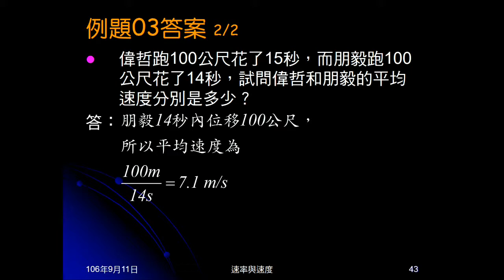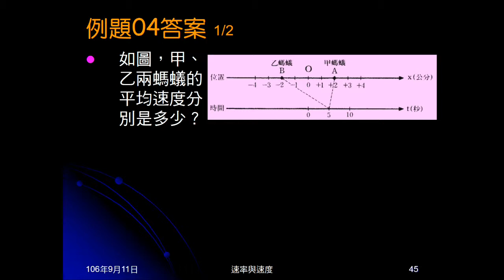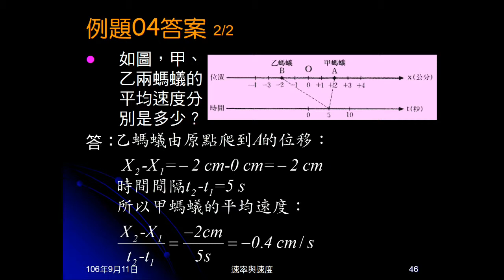106學年國三理化＿直線運動16：例題03、04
例題給兩個人跑步的距離及時間，問平均速度。例題04給數線（直線座標），給兩個起始及結束位置，問平均速度。